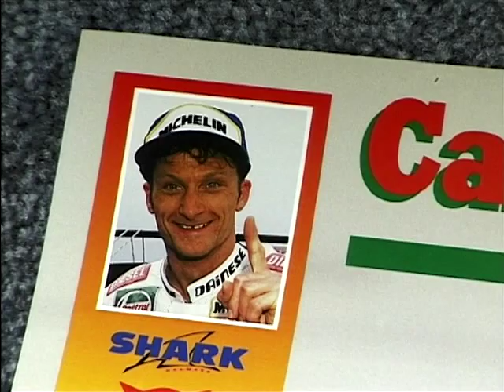An Interview With Carl Fogarty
Jeff Stone joins Carl Fogarty in his motor-home, discussing sponsorship, his fan club and his kit.